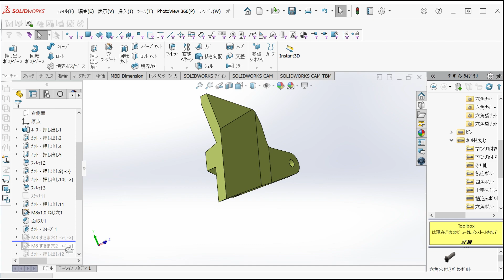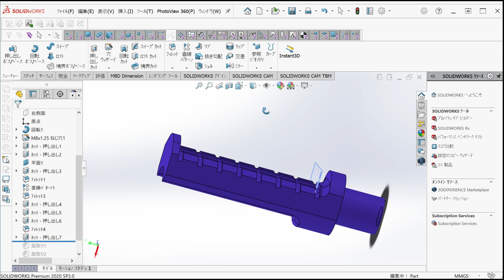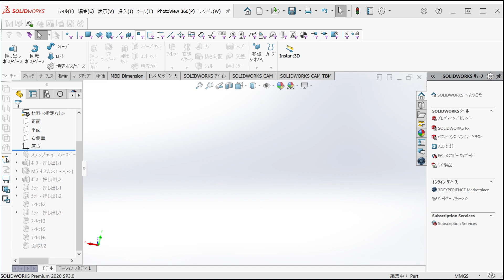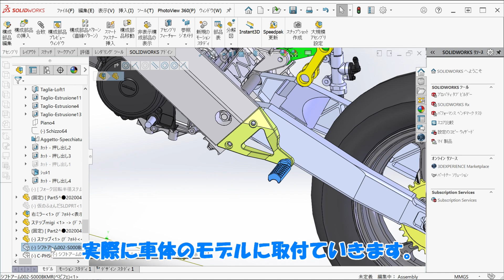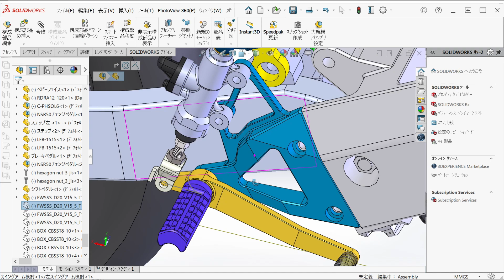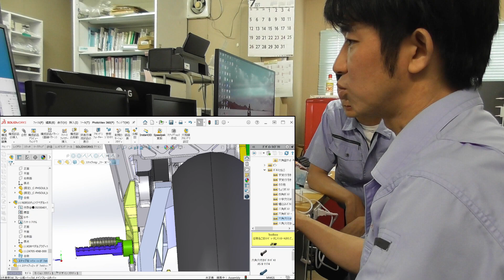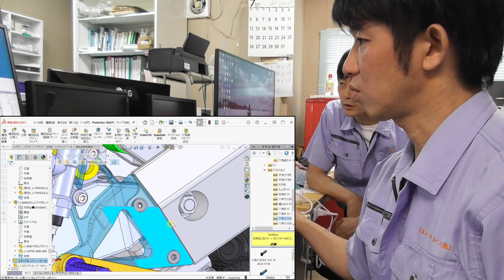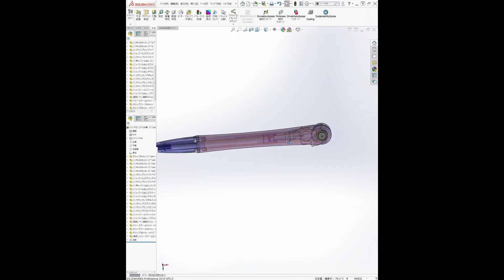【12インチレーサー設計する】ステップの設計。BimotaSB6miniその14【MechaSEA 荒木エフマシン】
このボールペンのPR活動として、「エクストリームなモノづくり」をいろいろとやっています。ブログはこちら↓↓↓

その「エクストリームなモノづくり」の一つがSUZUKI GAG エンジンのBimota SB6 Mini です。

SB6は94'-98'にかけてイタリアのビモータ社で生産されたいわゆる少量生産の高級バイクです。
Bimota社は少量生産ゆえに、エンジンはたいてい他社製を使っていまして、このSB6はスズキのGSX-R1100を搭載しています。SB6の「S」はSUZUKIの「S」です。
我々、これをミニバイクサイズに改造・・・というかほぼ一から設計製作しています。エンジンはスズキのGAG(海外ではGSX-R50)を使ってちゃんとSB6の「S」を名乗れるように改造しています。